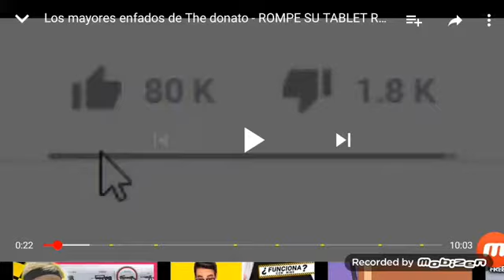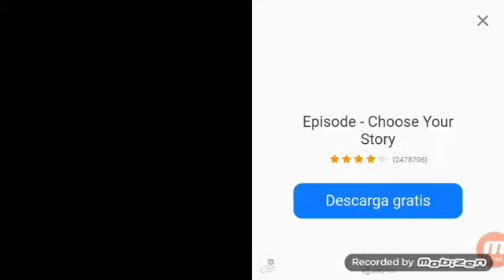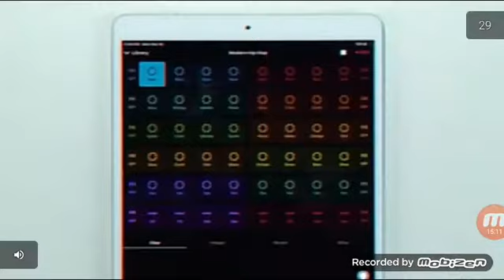Granny Chapter Two